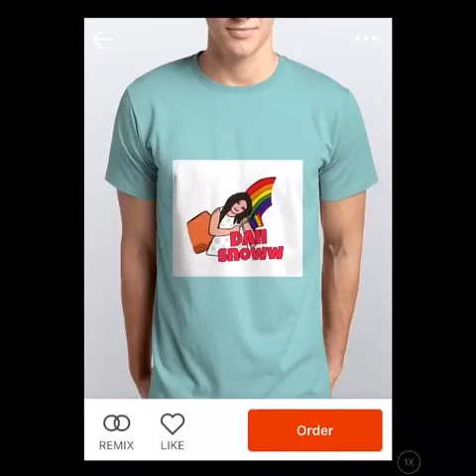Daii Snoww- MY NEW MERCH!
Hey you guys it's Daii Snoww! OMG U GUYS I FINALLY HAVE DAII SNOWW MERCH OUT NOW! Please Shop if you want!

Link To Shop: Daii Snoww Cartoon Design
-- Make your own